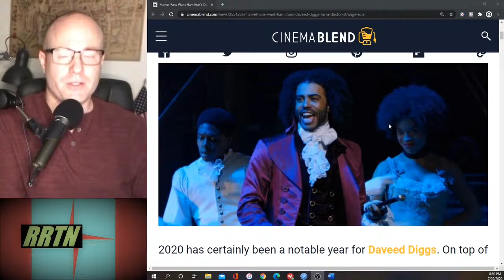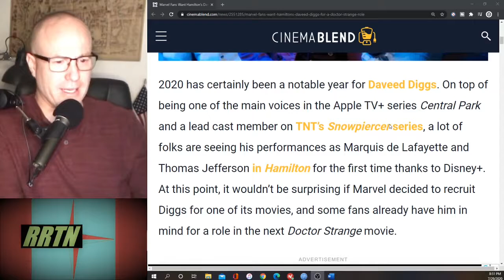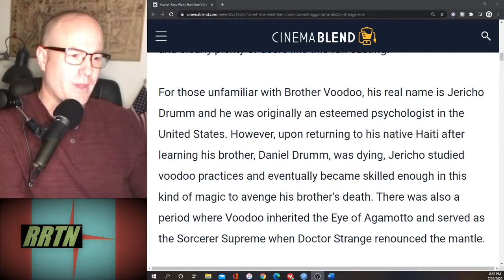Daveed Diggs to Have a Big Role in the Doctor Strange 2?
Video Equipment:
DJI Mavic Mini - 249g drone w/3-Axis Gimbal

Travel Services:
Trip.com

Twitter:  Rojo Reads the News = @RojoNews

Tags:  Walkabout Rojo China News World News Current Events Breaking News Business News Hotel News Travel News  ESL News China News English Daveed Diggs to Have a Big Role in the Doctor Strange 2?